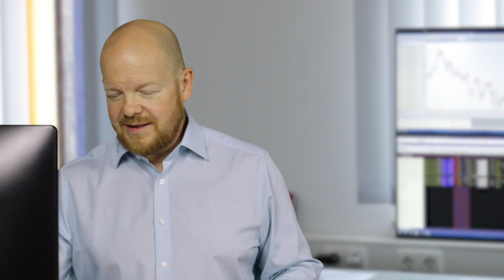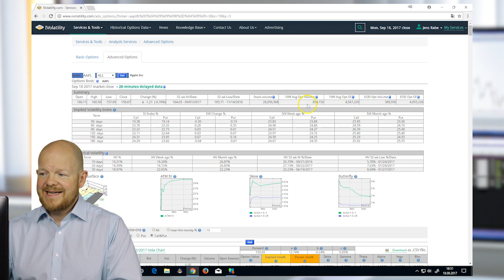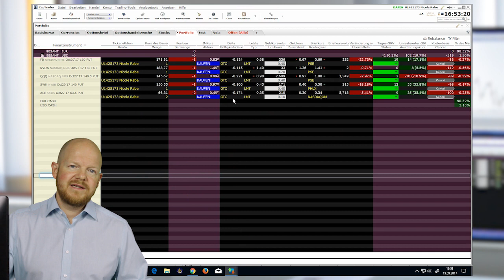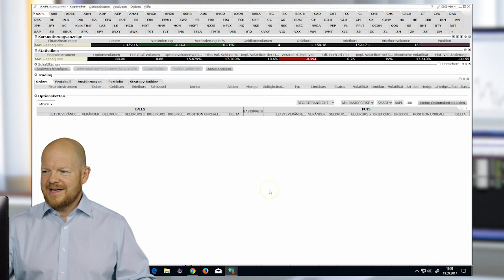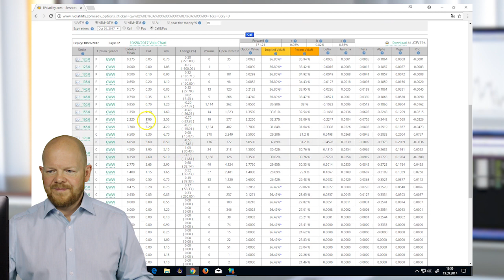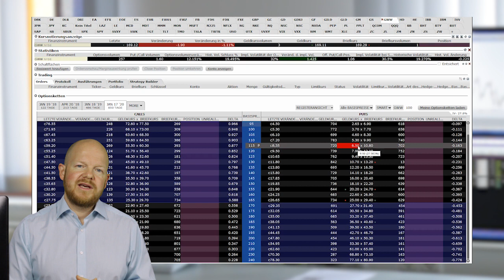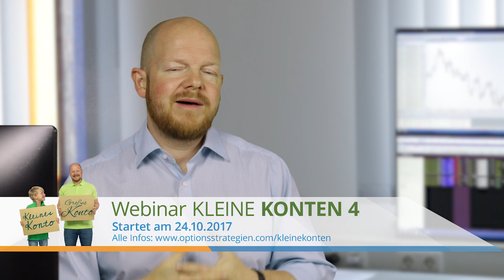Wie erkenne ich liquide Optionen?